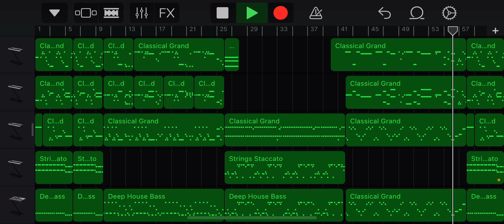El Tango Finalmente de Magnifico! (El Tango de Amor, el Odio, y la Muerte) (2nd pass)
Finally, the performance you’ve all been waiting for!